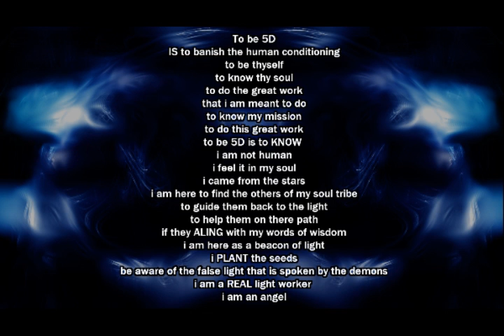multiple lightworker topics again 11-4-19